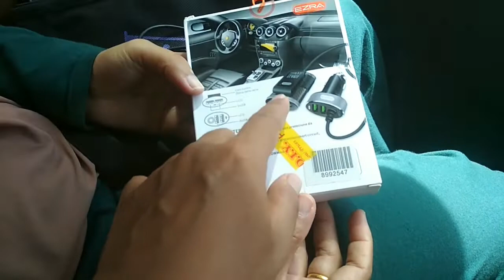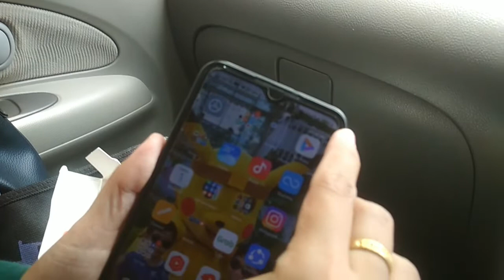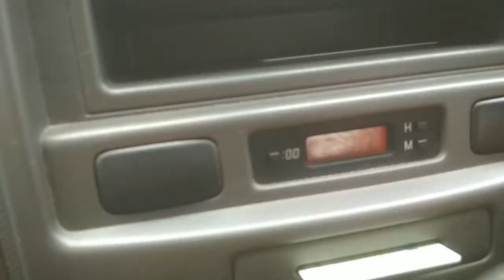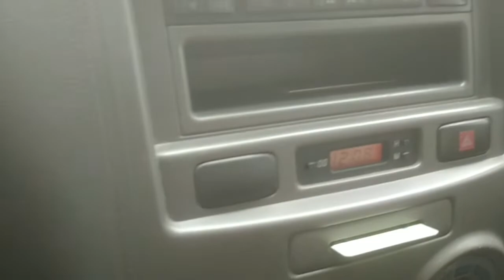Unboxing Charger HP di Mobil Merk EZRA